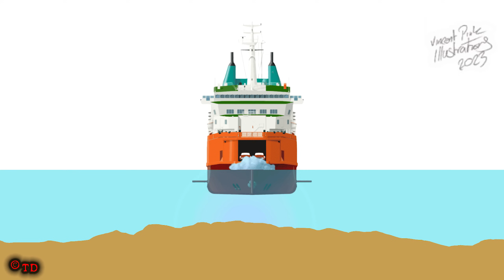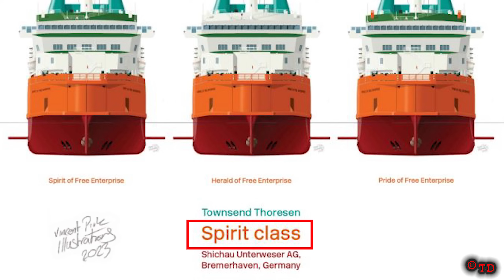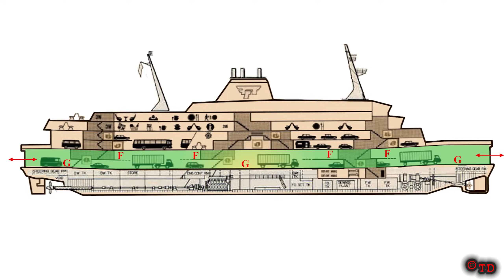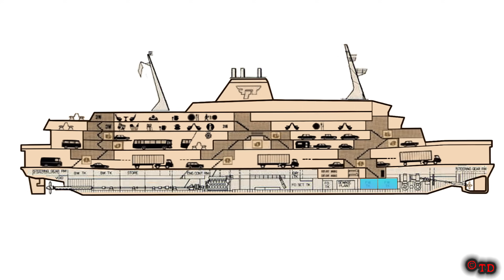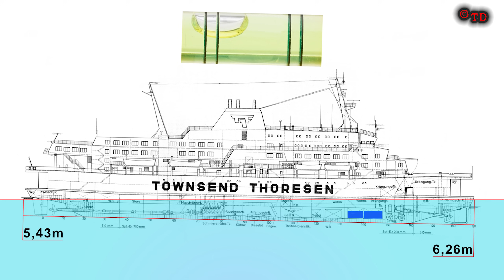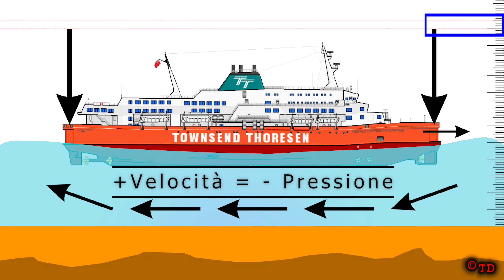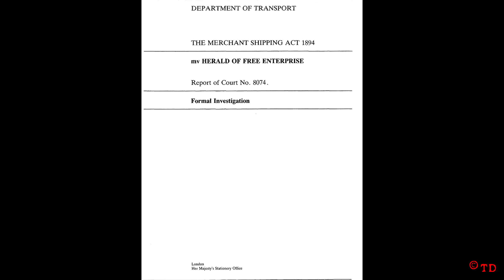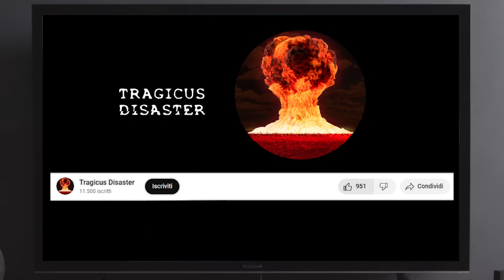Il naufragio del traghetto Herald of Free Enterprise (n.32) TD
Cari amici,
Il 6 marzo 1987, il traghetto Herald of Free Enterprise si capovolse pochi minuti dopo aver lasciato il porto belga di Zeebrugge.
Nel video, la storia della nave e le cause che l'hanno portata a naufragare a poco più di un chilometro dall'uscita del porto.

Credits:

DEPARTMENT OF TRANSPORT
THE MERCHANT SHIPPING ACT 1894
mv HERALD OF FREE ENTERPRISE
Report of Court No. 8074.

Herald of Free Enterprise
HC Deb 24 July 1987 vol 120 cc678-95

Herald of Free Enterprise, 1987—The Herald of Free Enterprise ferry capsized soon after leaving the Belgian port of Zeebrugge, leading to a loss of life of 193.

M/S HERALD OF FREE ENTERPRISE.

THE HERALD OF FREE ENTERPRISE TRAGEDY
Christopher Pope
Memorial University of Newfoundland
15 Dublin Road, St. John’s, NL, Canada

A THEORETICAL STUDY OF THE CAPSIZE OF THE FERRY "HERALD OF FREE ENTERPRISE"
Jianbo Hua
Div. of Naval Architecture, Dept. of Vehicle Engineering
Royal Institute of Technology, S-100 44 Stockholm, Sweden

National Geographic
Video ricostruzione

ON BOARD
SPIRIT OF FREE ENTERPRISE